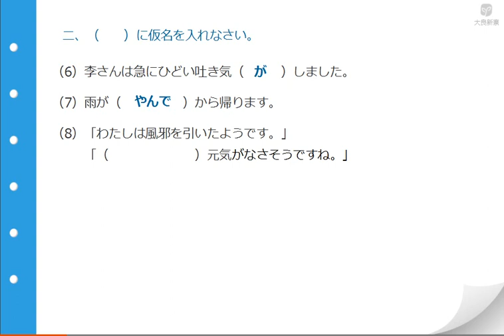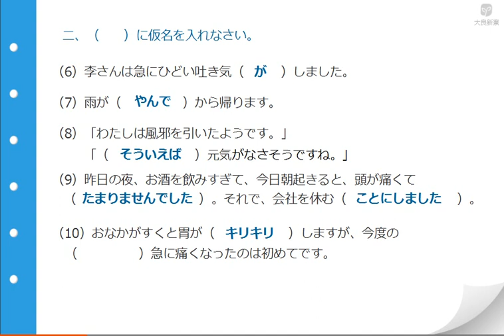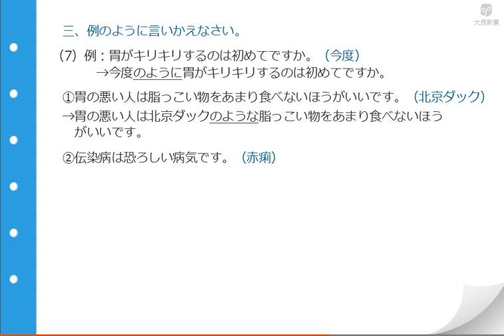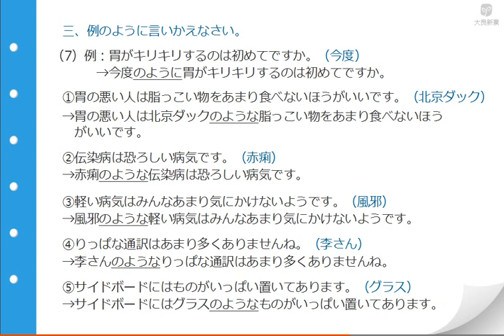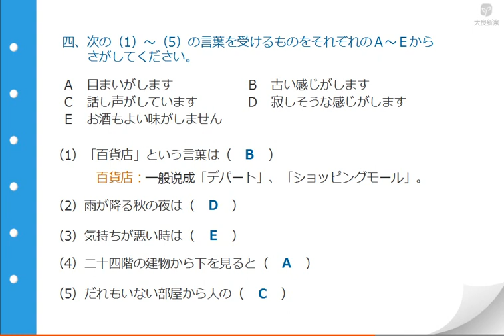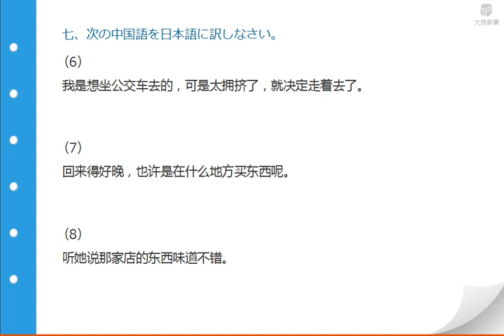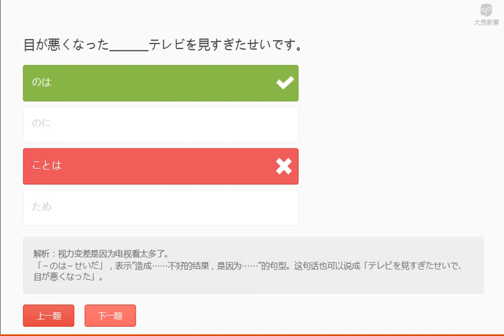新编日语第二册 3 5